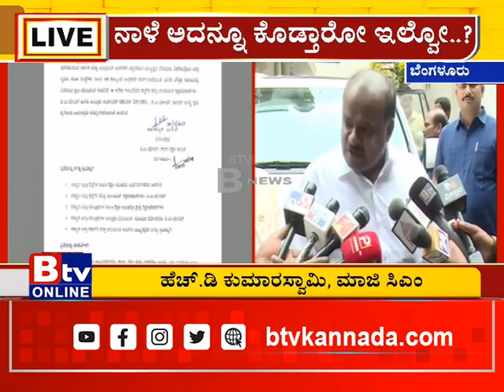ಸ್ಕೂಲ್​​​ ಮಕ್ಕಳಿಗೆ ನೀಡೋ ಮೊಟ್ಟೆ ವಿಚಾರವನ್ನೂ ಪ್ರಸ್ತಾಪ ಮಾಡಿ ಮಾಜಿ ಕುಮಾರಸ್ವಾಮಿ ಸರ್ಕಾರದ ಕಾಲೆಳೆದಿದ್ದಾರೆ!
Btv News Kannada:ಸ್ಕೂಲ್​​​ ಮಕ್ಕಳಿಗೆ ನೀಡೋ ಮೊಟ್ಟೆ ವಿಚಾರವನ್ನೂ ಪ್ರಸ್ತಾಪ ಮಾಡಿ ಮಾಜಿ ಸಿಎಂ ಹೆಚ್​.ಡಿ.ಕುಮಾರಸ್ವಾಮಿ ರಾಜ್ಯ ಸರ್ಕಾರದ ಕಾಲೆಳೆದಿದ್ದಾರೆ!